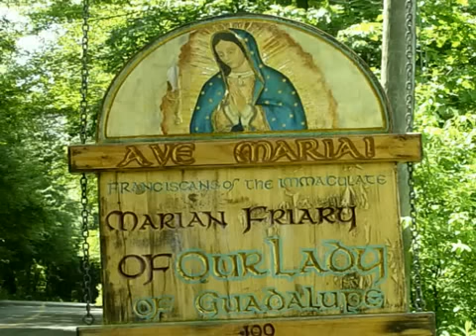Apr 05 - Homily: Preaching Is Teaching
Fr. Dominic explains how preaching is teaching the Gospel to all the ends of the earth to save as many souls as possible.
 Ave Maria!
Mass: Feria VI infra octavam Paschae  - Ferial - Form: EF, Eduxit Eos Dominus
Readings:
1st: 1pe 3:18-22